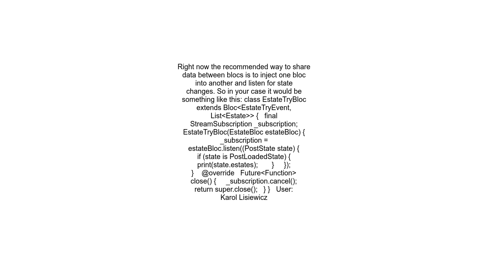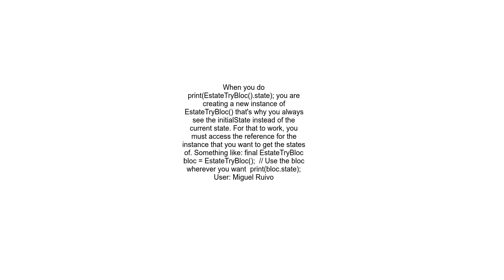Flutter, using a bloc in a bloc